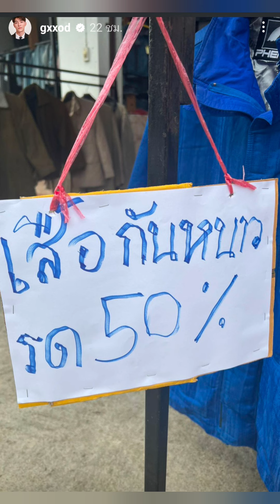ก็อตริชชี่ ฟิตเนสเชียงใหม่หวาน